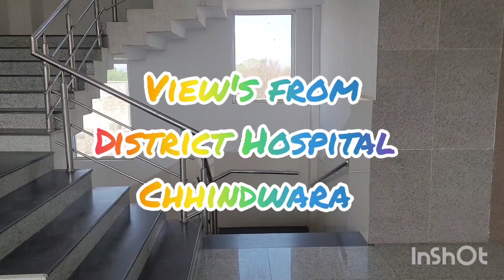View's from District Hospital Chhindwara/District Residency program/N.S.C.B Medical College Jabalpur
Hello

You Happy Healthy Homosapiens

Here is video on Different  views from District Hospital Chhindwara
as we are posted under District Residency program over here

And yes,

Do give gift of time to your loved one's specially  to your parents

@NSCB Medical College Jabalpur

@New Born video's

@To Do list of Doctors

@Bmc sagar videos

@gynec gynan videos

@Dancing videos

@short videos

@Problem faced by Doctors  in India

@vlog video

STAY HAPPY  AND HEALTH